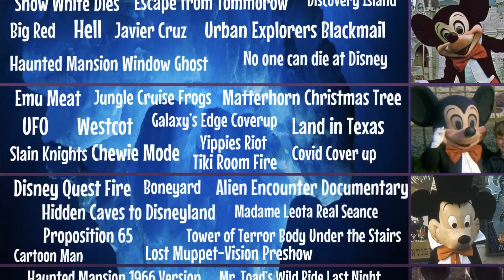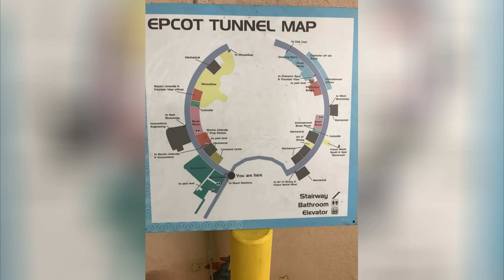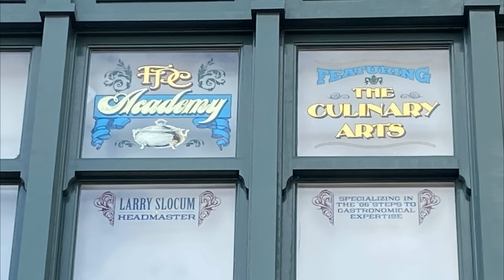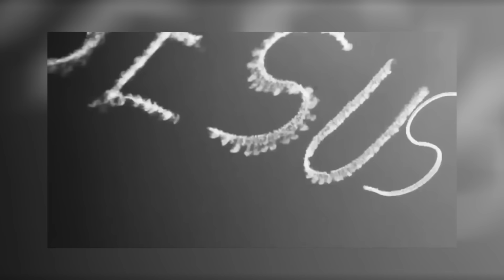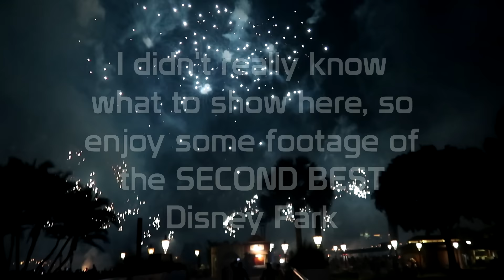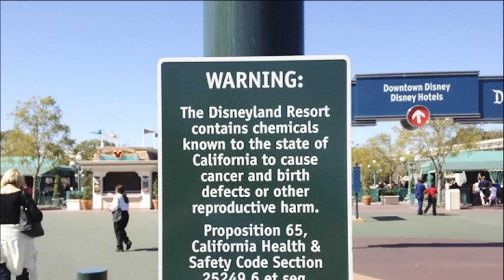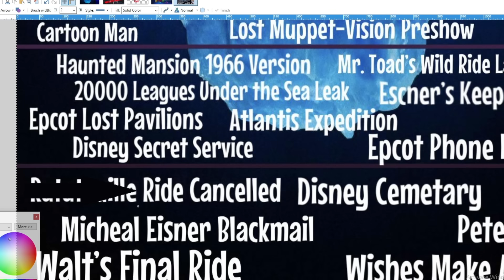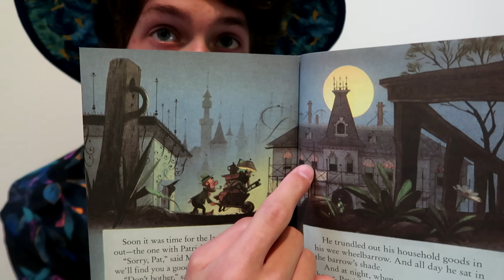The Disney Parks Iceberg - EXPLAINED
Iceberg charts measure how obscure a topic is, the further down the iceberg it is. Today, the Disney Parks iceberg will be combed through and dissected by yours truly. Or at least he'll try.